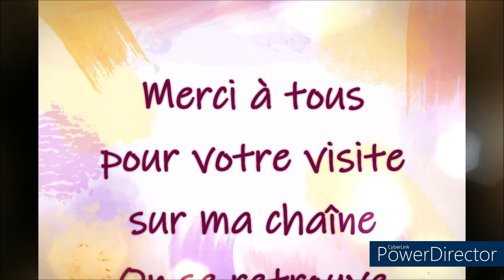DIAMOND PAINTING LA FEE PAPILLON de la BOUTIQUE LETERNEL Part 3